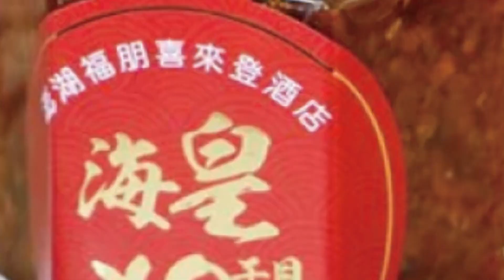【每日必看】超恐怖"Magic膠囊"! 亂混"4毒"恐"藥到命除" 20220810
刑事局 違禁品# Magic#膠囊#神經元#酒店#夜店#休克#不法獲利#中天新聞

刑事局破獲一起新型毒品膠囊分裝場！這個販毒集團開發新產品"Magic膠囊"，號稱藥效非凡，神奇配方可觸發大腦神經元，並流竄雙北各大酒店及夜店販賣，不法獲利約400萬元。但警方發現這小小膠囊，卻混充4種毒品，吃了可能會休克、甚至喪命，連嫌犯自己都說不敢吃。